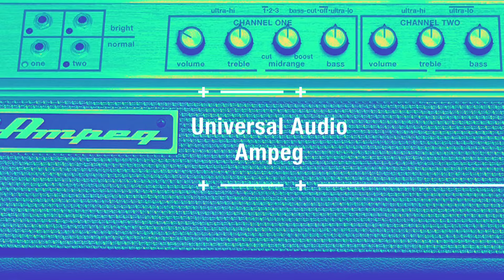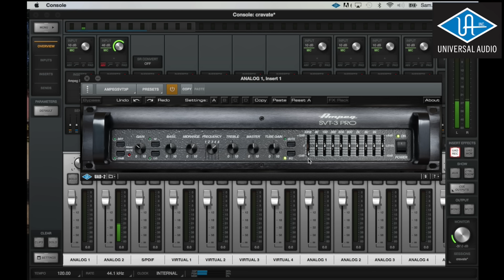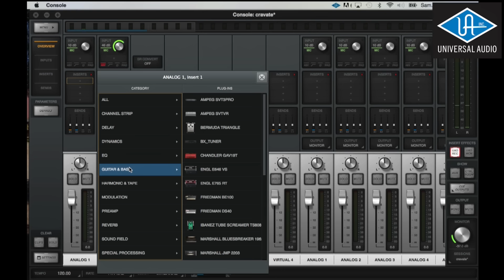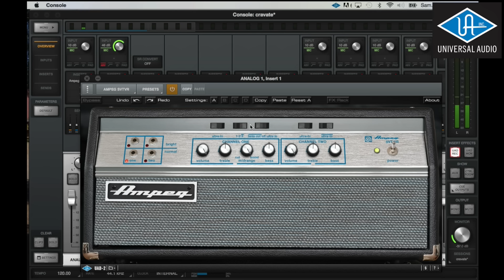Démo Guitare Obsession : Universal Audio Ampeg SVT-VR et SVT-III Pro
Même les bassistes ont droit à de l'amour !